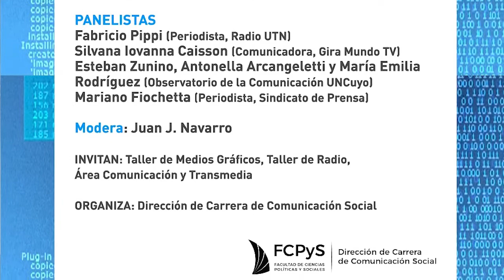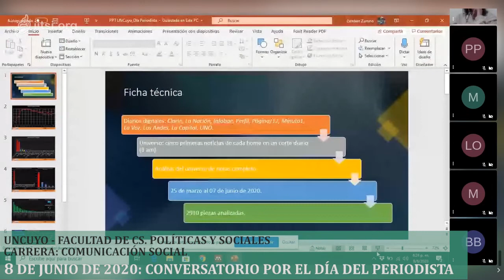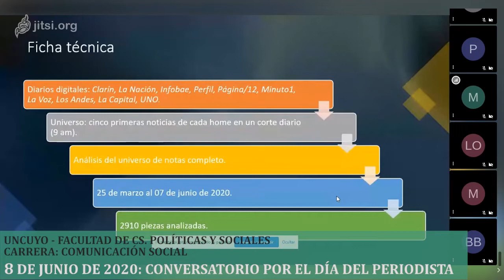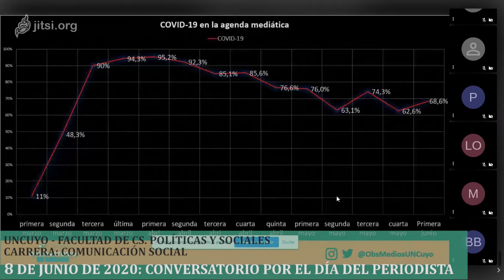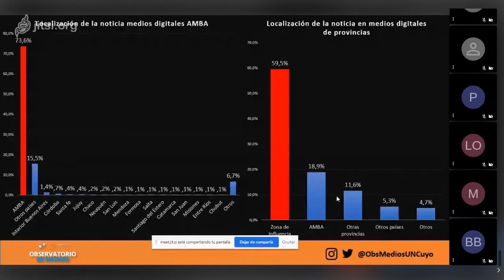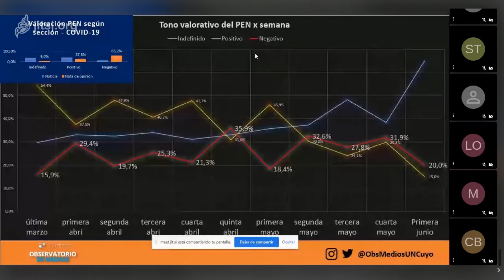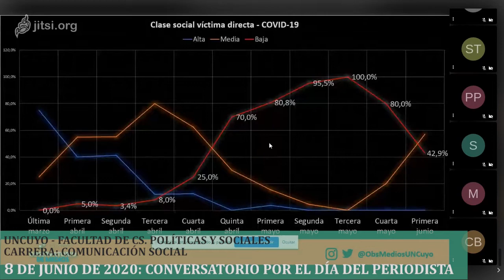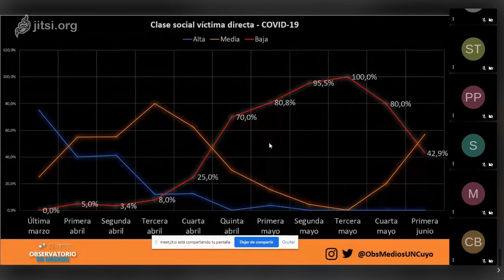El rol de la comunicación en tiempos de Covid 19 UNCUYO parte 1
El 8 de junio de 2020 estuvimos presentes en el conversatorio "El rol de la comunicación en tiempos de Covid 19 UNCUYO" organizado por la Dirección de Carrera de Comunicación Social de la Uncuyo. Charlamos y debatimos sobre este eje con el Observatorio de Medios de la Uncuyo, Mariano Fiochetta del Sindicato de Prensa de Mendoza (Sipremza) y Fabrizio Pippi de Radio UTN. El espacio estuvo abierto a colegas y estudiantes donde compartimos perspectivas sobre lo que está pasando en Mendoza con los medios.